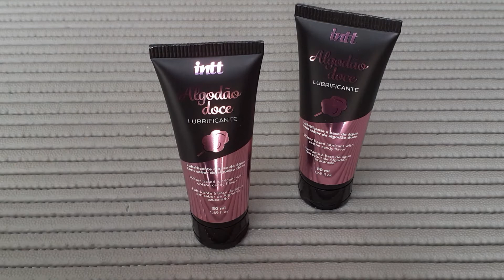Lubrificante íntimo a base de água sabor algodão doce 50ml - Intt Cosméticos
Lubrificante íntimo a base de água sabor algodão doce.

REF: IN0211

Tudo 100% DISCRETO.

Quer mais?
Você também pode me seguir no instagram @secretxshopoficial

Não deixa de se inscrever aqui no canal e dar o seu LIKE no video. 🤗🤝🏻